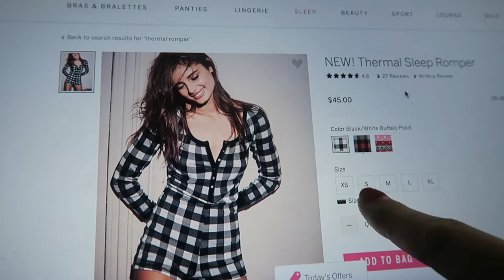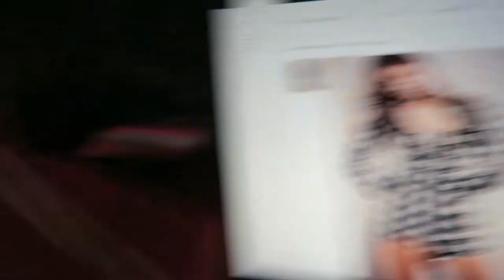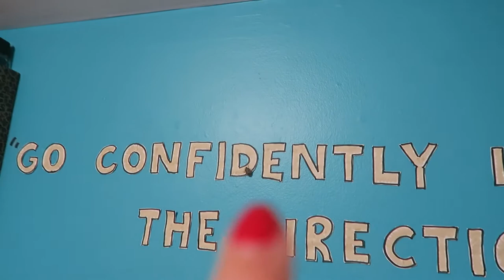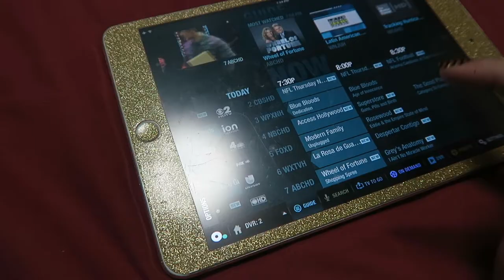TO BUY? GOPRO HERO 5 BLACK & KARMA DRONE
Today I try to decide if I should buy the GoPro Hero 5 Black and the Karma Drone. I place an order with Victoria's Secret for romper/onesie pajamas, and I do an unboxing and haul with my order from Rainbow!

SNAIL MAIL:
LifeWithLina